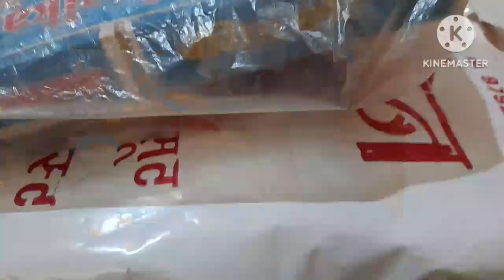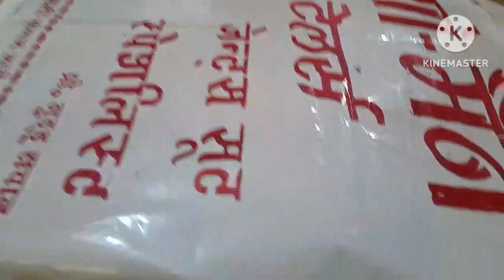hmare mayke se dekho kya kya aya h!!